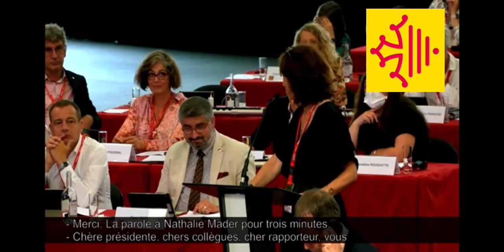Approbation du compte administratif - Intervention de Nathalie Mader